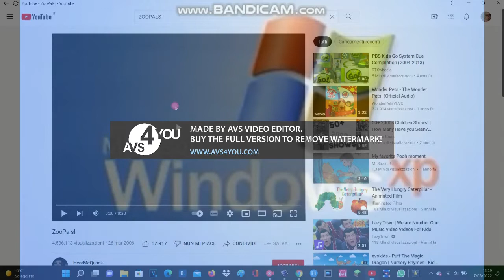Preview 2 Windows XP Effects Effects Inspired By RSNPTTAAPT Effects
FCB